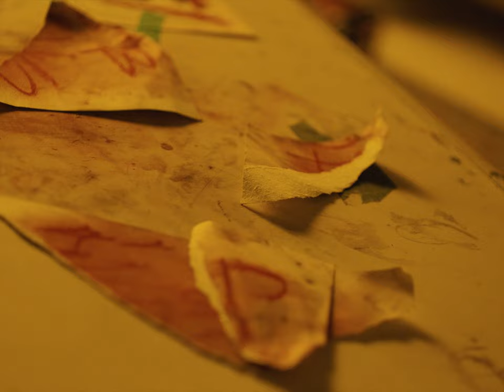Artisans of Peace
Artisans of Peace shows how simple acts of loving-kindness and creativity can bind a community to one another with dignity and beauty.

True peace is a hopeful and creative endeavor. It is the result of communities built for belonging, collaboration & resilience. It is less the victory of heroes or the destruction of enemies and more the discovery of hope in places where a shared future once seemed impossible.

These are divided and difficult times when peacebuilders from diverse cultures, religions, and worldviews desperately need spaces of trust, curiosity, and collaboration. So unRival gathers activists, artists, and academics who have committed themselves to peace with justice. We share experiences and form partnerships that sustain hope and model justpeace. In these spaces, through connection, creativity, and storytelling, we imagine and pursue better ways of being together that welcome all people into true belonging.

Credits
Writer, Director, Editor, VFX: William Price III
Producer: Christian Shultz
Associate Producer: Ricardo Bevncort
Director of Photography: John Paul Summers
1st AC/ Co-Editor and Sound Design: Chase Guidroz
Colorist: Wes Langdon
Swing Person: Shea Duplechain
Production Designer: Katalea Ford
Production Artist: Lexie Wilson
Key Grip: Tanner Short
Wardrobe Stylist: Ashton Leigh
Muralist: Isabelle LaFleur
Grieving Woman: Ix-Chel Sandivel
Cop: Spencer Crim
Neighbors: Brandon Kotfila, Mya Young, Skye Vega, Kevin Cheatham
Voiceover: Gina Raczkowski
Sound Design and Mix: Dave Mantel

Shot at Channel Vivid and on location in New Orleans, LA
Production Company: Lemieux.Company